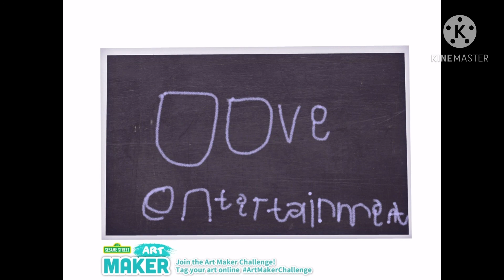Microsoft Edge And Friends Credits (UPLOADED)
I’m Uploading A Video